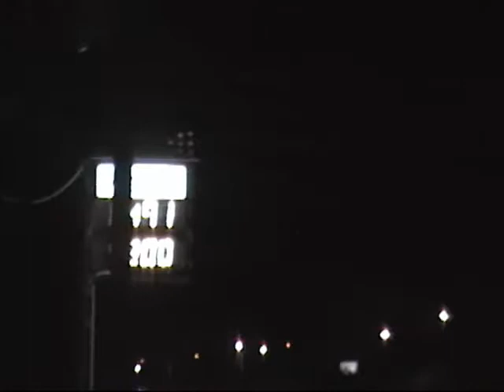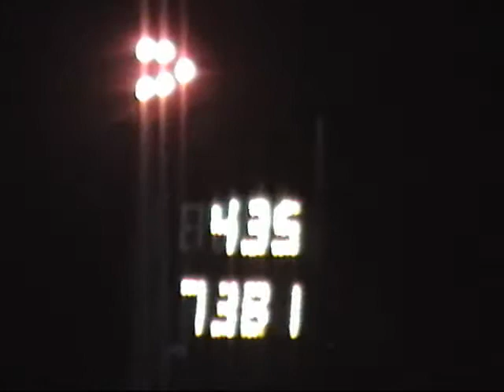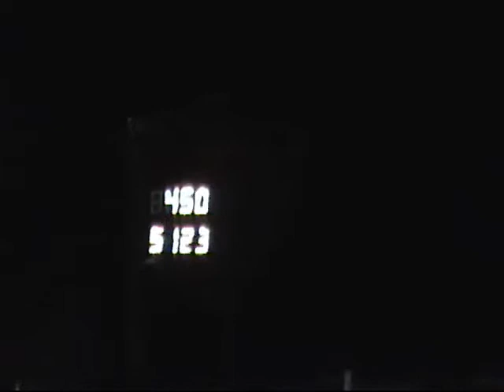November 2009 Heads Up Madness Qualfying pt 2